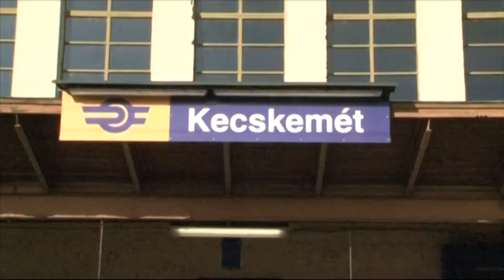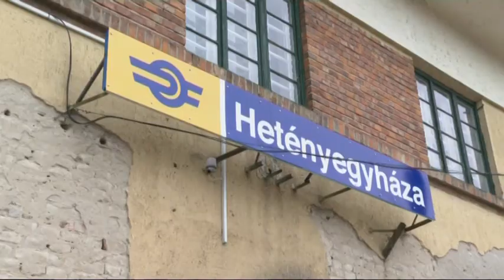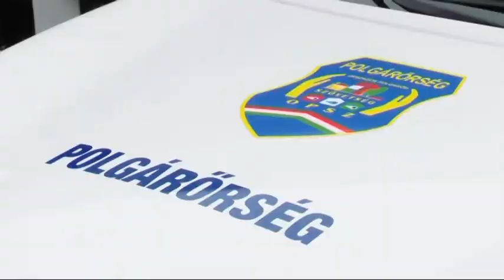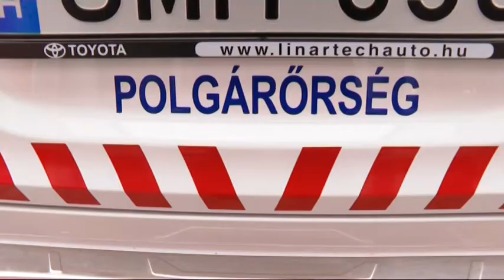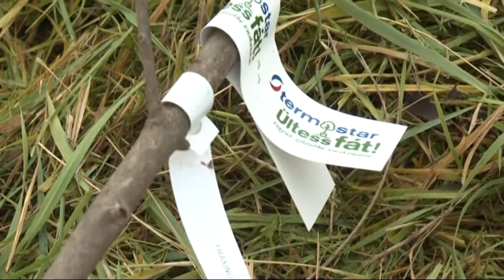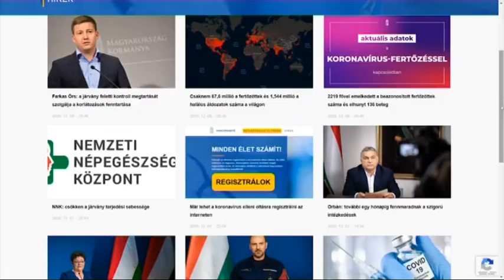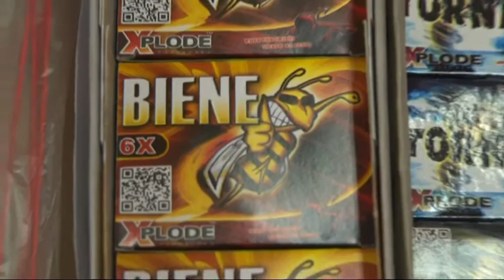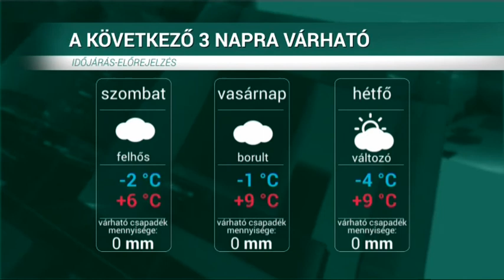HÍRÖS HÍREK (2020. december 11.)